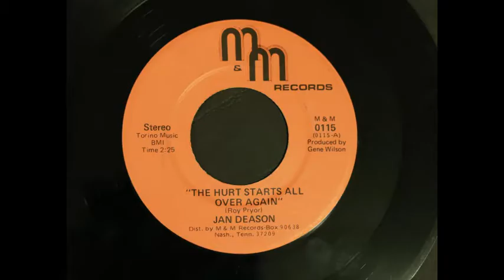Jan Deason - The Hurt Starts All Over Again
Written by Roy Pryor and  Produced by Gene Wilson for M&M Records